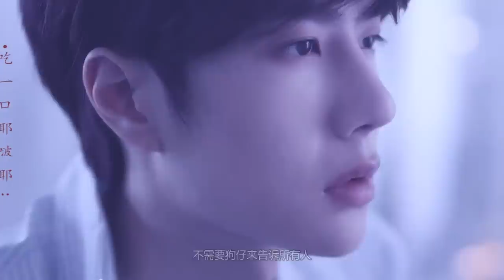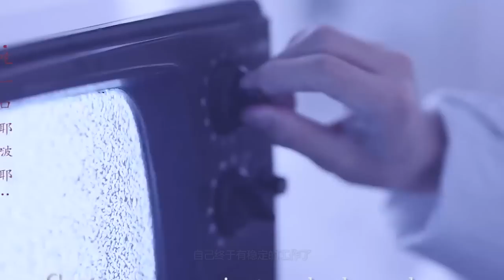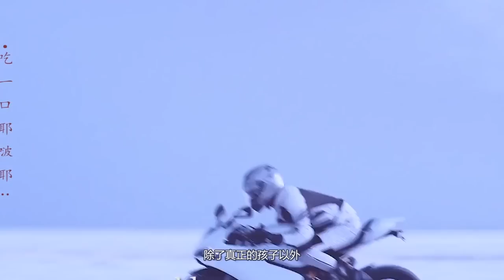誰才是王一博的真朋友！同樣是大哥一個為資源鬧翻！周藝軒卻一直在默默支持一搏